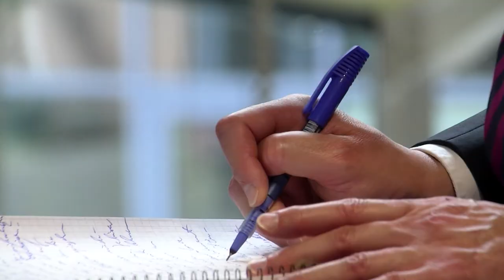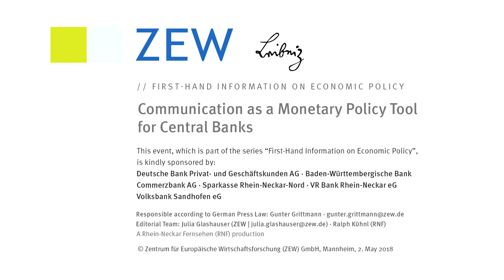President of the German Bundesbank Jens Weidmann Speaks on Central Banks Communications at ZEW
How central banks communicate with the public has become an important monetary policy tool, and their press communiqués are scrutinised with keen interest by a broad public. But what influence do these communiqués have on the financial markets? Moreover, how can central bank officials use these communiqués to prevent uncertainty and loss of confidence in the markets? These are just some of the questions that Dr. Jens Weidmann, President of the Deutsche Bundesbank, addressed in a talk on 2 May 2018 at the Centre for European Economic Research (ZEW) in Mannheim as part of the lecture series “First-Hand Information on Economic Policy”.